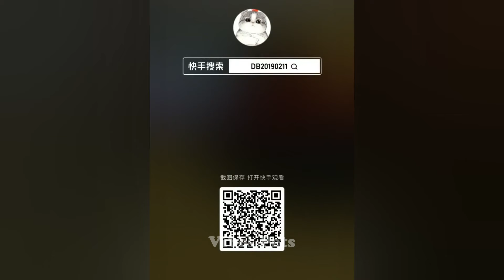Hilarious Cats and Dogs 🐈🐕 Funniest Animals 2024 😜